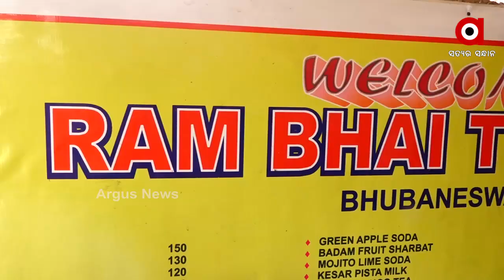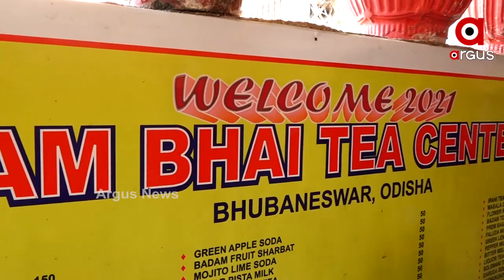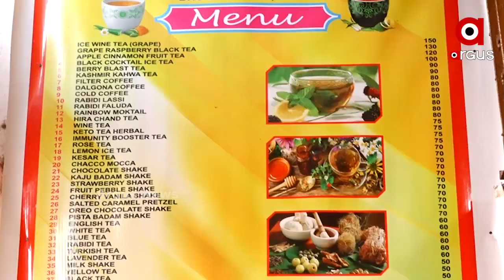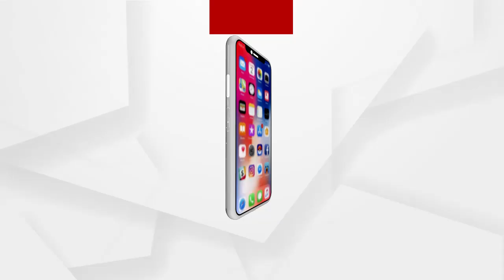ସକାଳୁ ସଞ୍ଜ ଯାଏ ରାମଙ୍କ ଦୋକାନ ଆଗରେ ଚା ପାଇଁ ଭିଡ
ଚା’ କାହାକୁ ବା ପସନ୍ଦ ନୁହେଁ । କାମର ଟେନସନ ହେଉ କିମ୍ବା ସାଙ୍ଗସାଥିଙ୍କ ସହ ଖୁସି ମଜାରେ ହେଉ । ଗରମ ଚା’ ର ସ୍ୱାଦ ପାଟିରେ ବାଜିଲେ ଟେନସନ ଅଧା ହୋଇଯିବା ସାଙ୍ଗକୁ ଖୁସି ମଜା ଦୁଇ ଗୁଣିତ ହୋଇଯାଏ ...